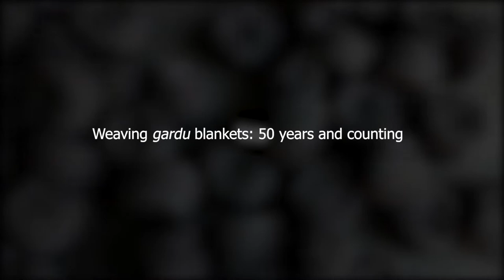Last of the traditional weavers of Palampur, Himachal Pradesh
Mansaram Tutania and Bimla Devi are the last custodians of this Himachali weaving technique